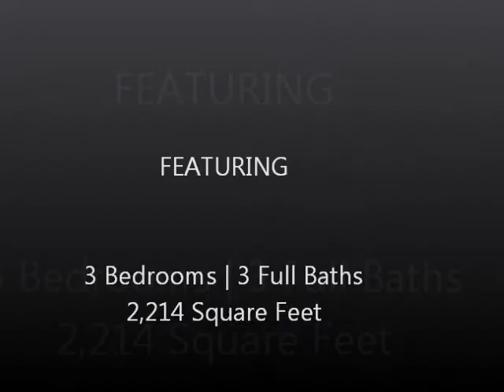1031 1st Street South #507, Jacksonville Beach, FL 32250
Bright and luxurious 3 bedroom, 3 bath unit in Costa Verano. This 5th floor, coveted Southeastern corner unit is beautiful and move-in ready. The private owner's suite overlooks the ocean, and the two additional bedrooms and baths share a balcony with ocean view. Costa Verano in South Jacksonville Beach is a top of the line oceanfront property with oceanside pool; state of the art gym; billiards room; theatre room; indoor spa, sauna and steam; and 24 hour security. Unit comes with two covered parking spots and large storage unit. Preferred Membership Initiation Fee pricing for the Ponte Vedra Inn & Club and The Lodge & Club is available to the Purchaser(s) of this listing; certain restrictions may apply.